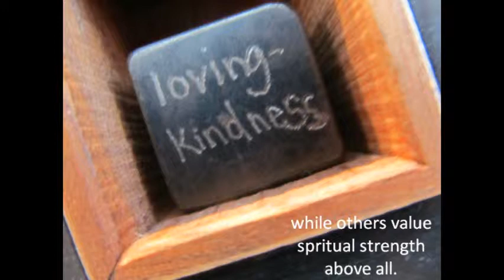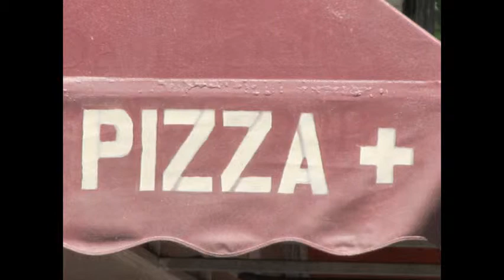A Better World, told through photos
A product of the Triangle JYSEP Media Intensive.